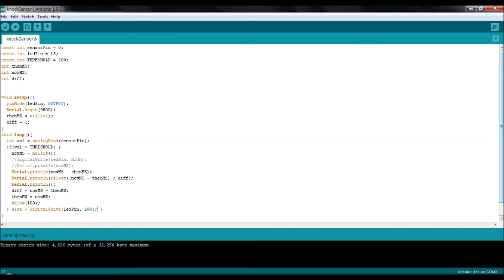Measuring metronome accuracy using Arduino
My metronome is off by ~6% at moderate tempos.  Using a piezo knock sensor.